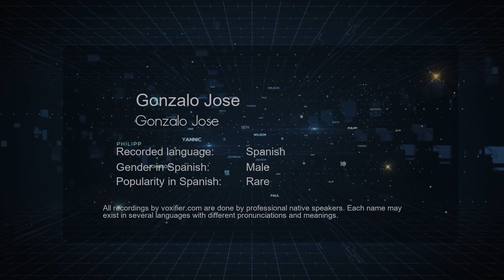How to Pronounce Gonzalo Jose (Gonzalo Jose) in Spanish - Voxifier.com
This is the Spanish pronunciation, gender, and phonetics recording of the name Gonzalo Jose (Gonzalo Jose). The same name may exist in other languages with different pronunciations. Check the meaning of name along with other possible pronunciations or similar names for free Voxifier uses the help of expert linguists to simplify pronunciations by replacing some special sounds with sounds more commonly available across all languages.